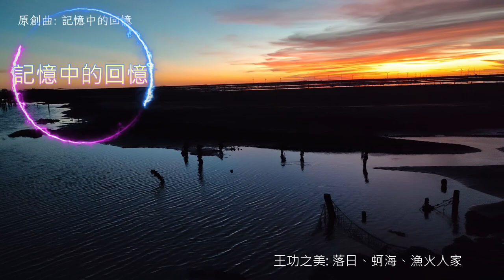心情鋼琴輕音樂| Soft piano music for relaxation and your soul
originalpianocomposition 原創鋼琴曲 即興彈奏 用音樂來詮釋曲目的心境。思緒在旋律中流轉，願能夠陪伴特別的你! Improvised original piano music, using music to interpret the mood of mind. My thoughts flow in the melody, and I hope I can accompany you, the special one!

 1 想你的夏天       Miss the summer of you   00:00~03:10
 2 小雨思               Feel the raindrop                 03:11~05:24
 3 轉動                   Rotation                                05:25~06:56
 4 小花的盼望       The potted plant of love     06:57~08:17
 5 等待                   Waiting                                  08:18~10:09
 6 陪著我的貓       Cat with me                          10:10~12:13
 7 謙謙如風           Humble as the wind            12:14~14:17
 8 旅途的心           Beyond the journey             14:18~16:42
 9 呆呆的愛           Adorkable Love                   16:43~18:46
10 記憶中的回憶  Recall in the memory         18:47~20:25